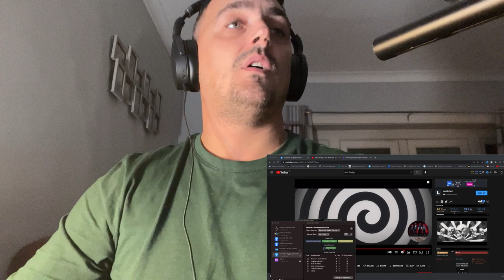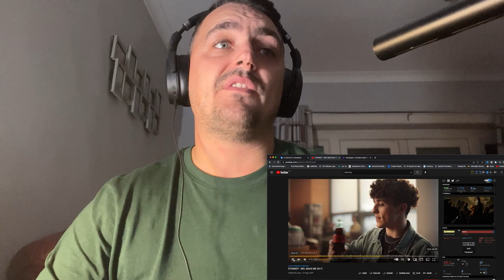Producer / Songwriter Reacts To - Stormzy Mel Made Me Do It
I have been moaning about short songs recently so the chance to react to an 11 min track I didn’t think was every going to happen!

What did you guys think of this one. As you can tell from the video I really appreciated everything that was going on in this one!

Get involved in the comments